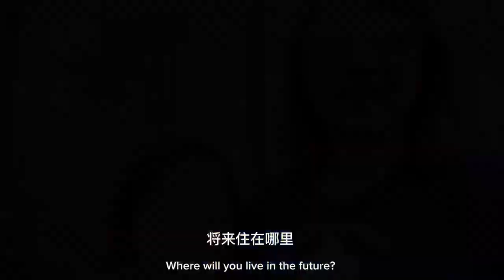鍛鍊 談身心障礙成人的預備 手臂痛麻的領悟女兒與我的隨走隨講 @ Kings Point Park Great Neck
女兒與我的隨走隨講  談鍛鍊 談身心障礙成人的預備 手臂痛麻的領悟 @ Kings Point Park Great Neck

這是我女兒第一次和我一起上鏡一邊走邊聊天
大家覺得這種自然風如何? 我們以後再製作第2期第3期 鼓勵我的女兒多說話
自從製作 YouTube 影片以來  我的女兒耳濡目染看到我在錄音剪輯影片 她就開始模仿我說話方式  因此有一開頭的自我介紹  相信之後的影片她會更熱情的把所知道的語彙全說出來

It was the first time my daughter was on camera with me, walking and chatting in a video.
What do you think of this style? We'll make a second and third one in the future to encourage my daughter to talk more.
Since making the YouTube Videos, my daughter has seen me recording and editing the video, and she has started to imitate the way I speak, so she has a self-introduction at the beginning, and I believe that in the next video, she will be more enthusiastic about saying all the words she knows. Thanks for your watching and we wish you have a great day. God Bless you.
Malkosh Farm is a 6.37-acre small farm located in Marlboro, NY.  We produce delicious apples and provide educational and vocational opportunities for people with all abilities. We believe that we can do all things through God who gives us strength. Welcome to visit and stay with us.

美国纽约上州春雨农场 美國紐約上州春雨農場 Malkosh Farm 出產美味的有機冰心蘋果. 辦農場的初衷是提供身心障礙者農務教育和工作培訓. 春雨農場眾山圍繞, 恍若世外桃源. 備有兩間四人客房以及容納八人的露營車給家庭退休會. 更多訂房和預約資訊可參見網站